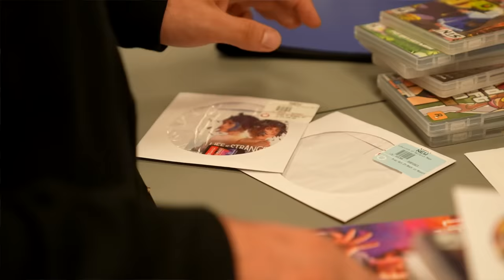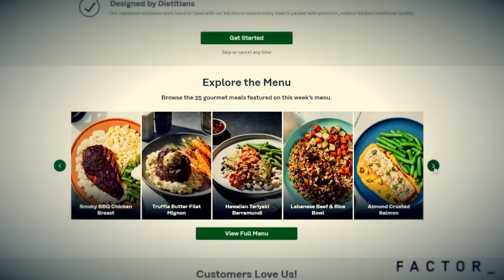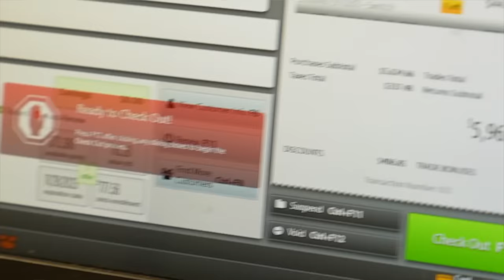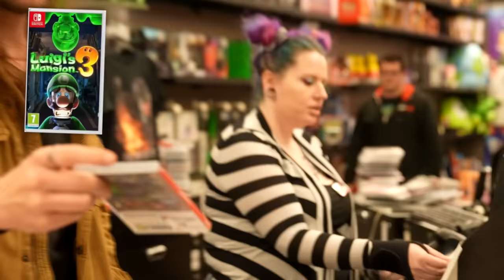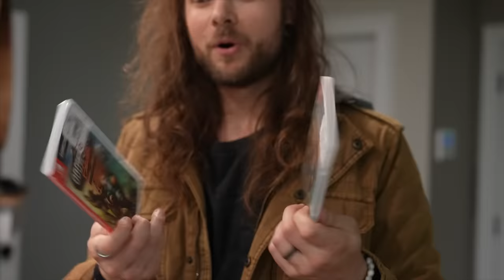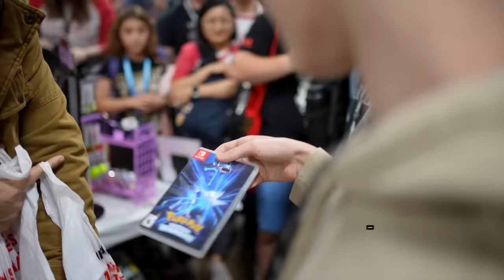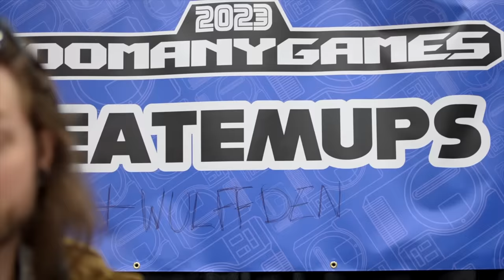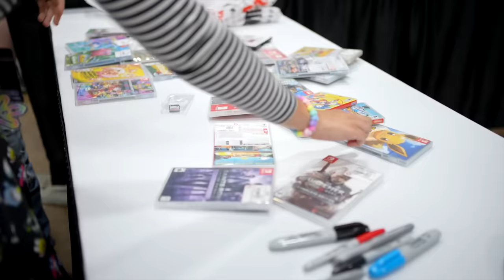I Bought EVERY Nintendo Switch Game from GAMESTOP!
EVERY Nintendo Switch Game from GAMESTOP, BOUGHT and GIVEN AWAY!

Gamestop at Warminster PA and their wonderful employees
All of YOU for supporting me enough to get HERE